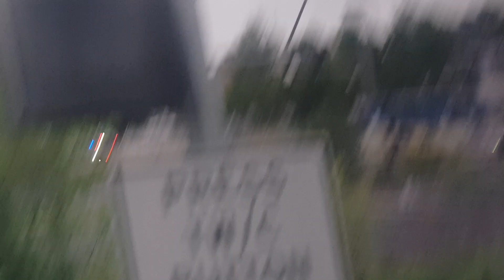Railroad crossing gate hits Car! Wes commuter ride Beaverton-hall nimbus